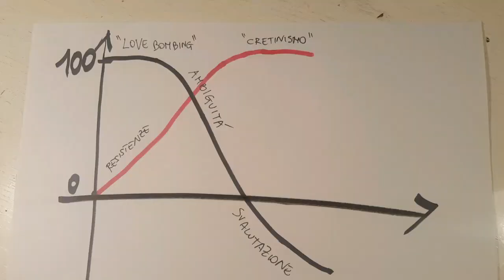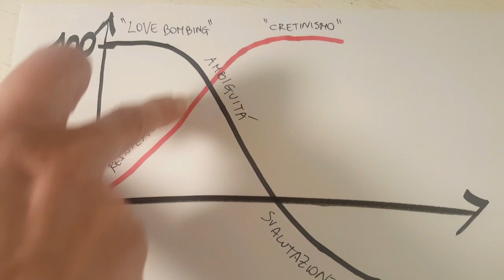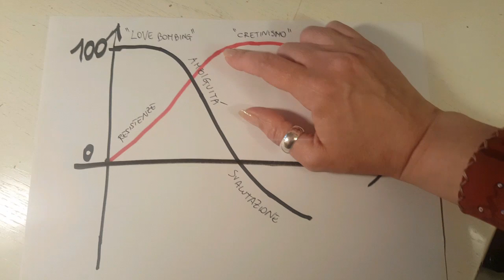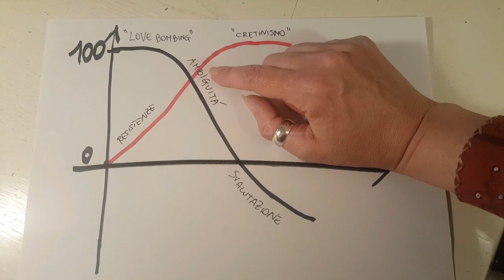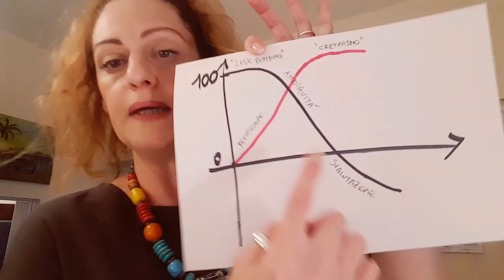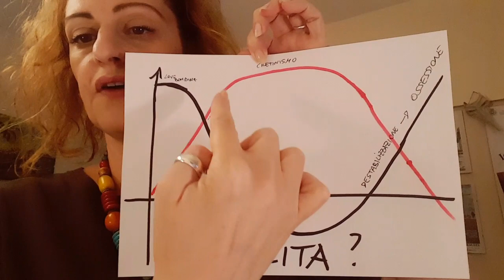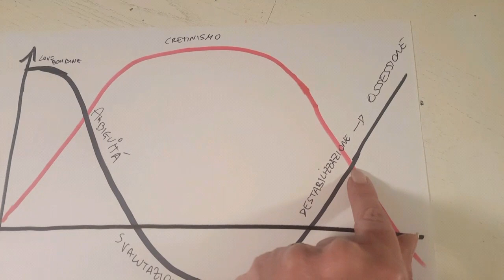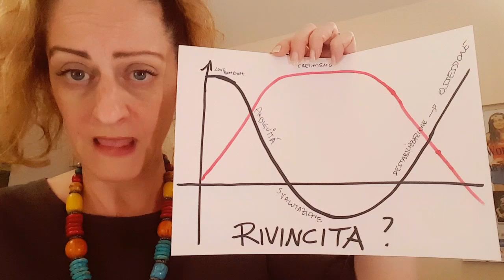COME ESSERE UN'OSSESSIONE PER IL NARCISISTA ( il "Modello Parabolico NP" di Angela Calefato)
♥️love coach Angela Calefato♥️
autrice, Attrice, ideatrice del primo seminario su 🥇Psicologia Clinica e Teatro🥇 in Italia ( 24 edizioni)
 il LOVE COACH è la nuova frontiera della consulenza sentimentale. Analizza i rapporti di coppia, suggerisce strategie di riconquista, ha intuito ed esperienza di ascolto. Non vuole sostituirsi a psicoterapeuti o counselor. Riempie, forse, una vacatio, una lacuna o sottolinea il limite dei succitati professionisti istituzionali? Nemmeno!! Il love coach è un confidente, un amico, un analitico al midollo. La PNL spesso accompagna il percorso di vita e lavorativo di chi sceglie di diventare LOVE COACH. Può tornarti utile fidarti di chi studia le casistiche delle relazioni e di chi ha fatto della curiosità per i meccanismi relazionali una vera e propria missione di vita.